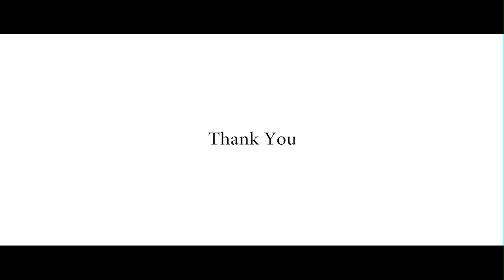Shot With Big Shot S2 Episode 6 | Manas Shah, Actor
I met Manas Shah on the sets of SWBS and we immediately hit it off from the word “ Hi”. I found him to be a very friendly, exuberant and easy to talk to person.

Do see the the full video about his journey. I am sure you will be able to take away a few things from it.

Team:
Host : Geeta Modi
Director: Jitu Savlani
Cinematographer: Bhaumik Bhatt
Producer: Shaivi Modi
Writer: Geeta Modi, Shaivi Modi
Geeta Modi's Wardrobe: Shaivi Modi, Ahantvaa Style Architects
Make up & Hair: Disha Singapuri
Editor: Bhaumik Bhatt
Media Consultant: Masud Vorajee

Crew:
Abhishek Patel - Camera
Sharmili Shah - Accounts
Lau Raut - Spot